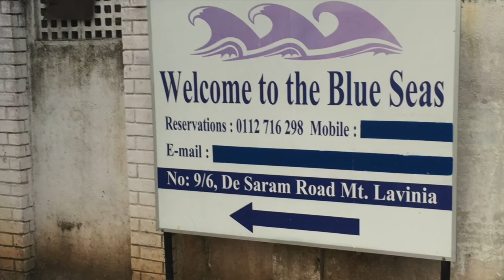Blue Seas Guest Hous Corporate Video 2015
Blue Seas Guest House